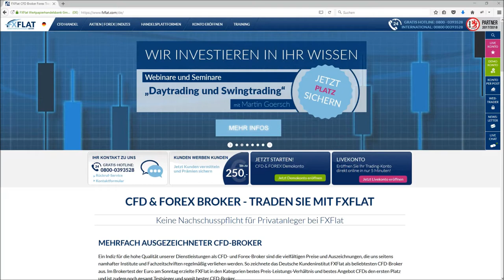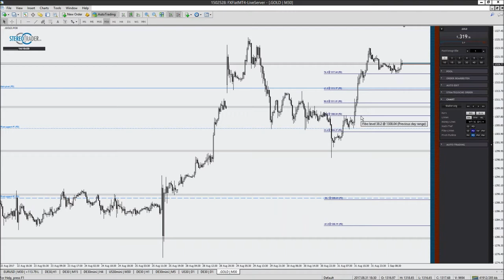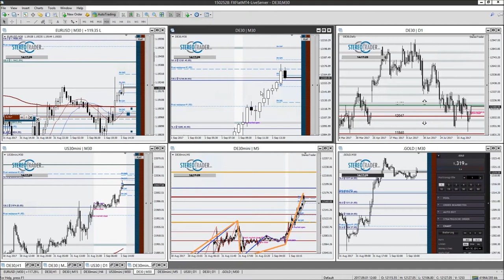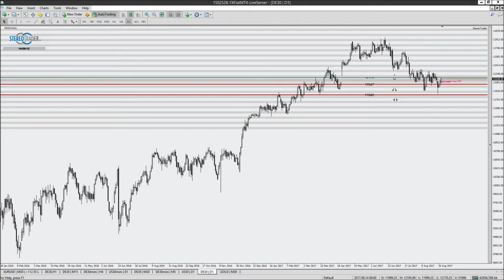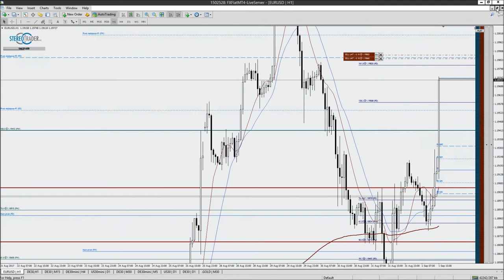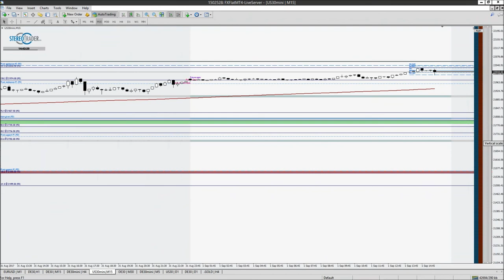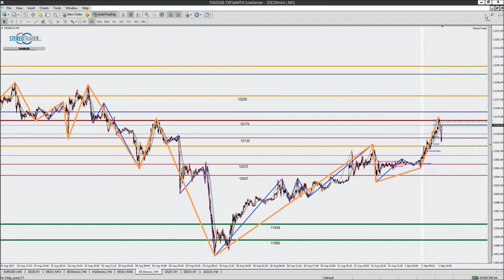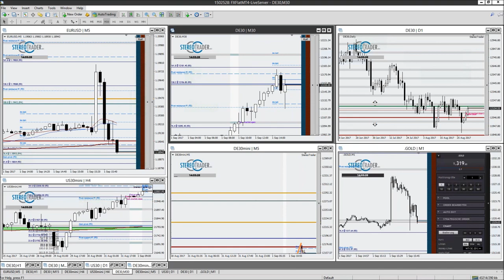FXFlat NFP Live Trading mit dem StereoTrader DAX, Euro, Dow am 01.09.2017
NFP Live Trading mit dem StereoTrader (DAX, Euro, Dow) am 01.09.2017. Bei diesem Live-Event wird Dirk Hilger, Händler und gleichzeitig Entwickler der Plattform StereoTrader , die Newstauglichkeit seiner Handelsoberfläche auf den Prüfstand stellen. Zum Einsatz kommen voraussichtlich besondere Orderarten, wie z. B. die Limit-Pullback-Order, welche in der Lage ist Risiken zu begrenzen und Exits zu optimieren. Aber auch andere Teil-Automationen, die der StereoTrader bietet, sollten je nach Marktlage ihre Einsatzmöglichkeiten zeigen dürfen. Ein weiterer Aspekt könnte darüber hinaus die freie Skalierung werden, ein Vorteil von CFDs gegenüber Futures, auf welche der StereoTrader ebenfalls spezialisiert ist. Als Händler ist Dirk Hilger fokussiert auf den DAX und handelt hauptsächlich eigene Price-Action Strategien.

Unsere nächsten Webinartermine:
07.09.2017 | 18:00 Uhr | DAX Trading mit DaytradingCoach Martin Goersch 2/3
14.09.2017 | 09:00 Uhr | DAX Trading mit DaytradingCoach Martin Goersch 3/3
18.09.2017 | 18:00 Uhr | Gute Expert Advisor - Schlechte Expert Advisor
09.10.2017 | 18:00 Uhr | Marktausblick und Live-Trading mit Mario Lüddemann
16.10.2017 | 18:00 Uhr | Vertrauen in einen Expert Advisor aufbauen - So klappt der Umstieg von Demo- auf Live-Trading! 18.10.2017 | 18:00 Uhr | Mario Lüddemann - Ihr Weg zur Finanziellen Freiheit
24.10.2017 | 18:00 Uhr | Swingtrading mit DaytradingCoach Martin Goersch 1/3
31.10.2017 | 18:00 Uhr | Swingtrading mit DaytradingCoach Martin Goersch 2/3
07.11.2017 | 18:00 Uhr | Swingtrading mit DaytradingCoach Martin Goersch 3/3
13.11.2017 | 18:00 Uhr | Dirk Müller "Mr.DAX" - Chancen und Risiken im aktuellen Finanzmarktumfeld
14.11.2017 | 18:00 Uhr | Marktausblick und Live-Trading mit Mario Lüddemann
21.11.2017 | 18:00 Uhr | Trading-Sparplan - Trading-Kapital mit dem richtigen Money Management-Algorithmus aufbauen 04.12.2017 | 18:00 Uhr | Marktausblick und Live-Trading mit Mario Lüddemann
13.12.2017 | 18:00 Uhr | Robert Halver - Ausblick 2018